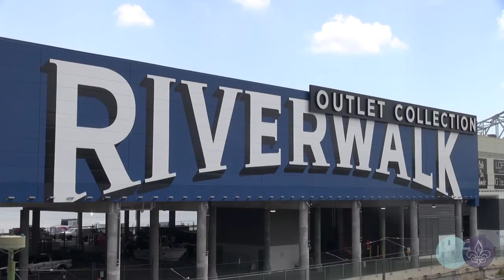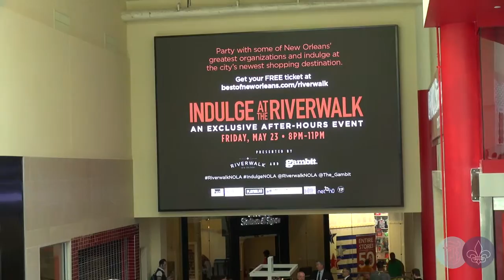The Return of Riverwalk Marketplace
Residents and tourists descended to Downtown New Orleans for the much anticipated reopening of Riverwalk Marketplace after a year long renovation.